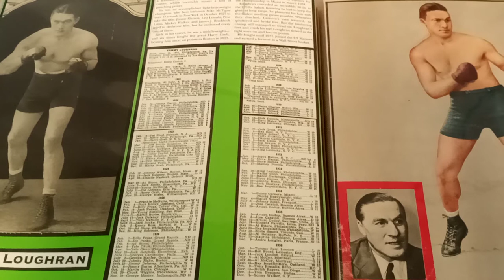🥊(Boxing)Scrapbook Boxing Museum of the Forgotten Fisticuffs Series815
100 year's of world championship Fights. 1928. Tom Heeney, Max schelling,Benny Bass, Jimmy McLaurin,Charles Bud Taylor ect.